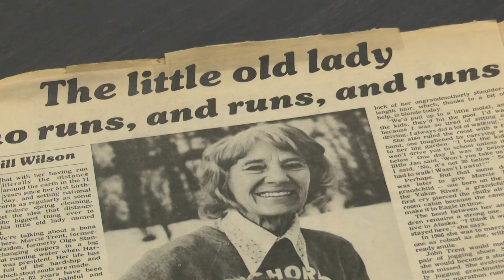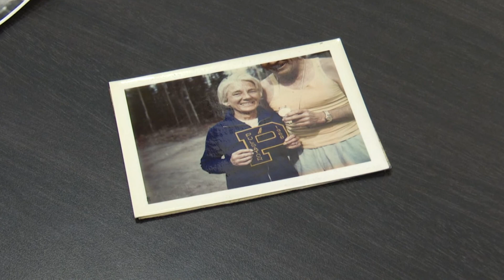Marcie Trent - Alaska Sports Hall of Fame Inductee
Video produced by Alaska's News Source